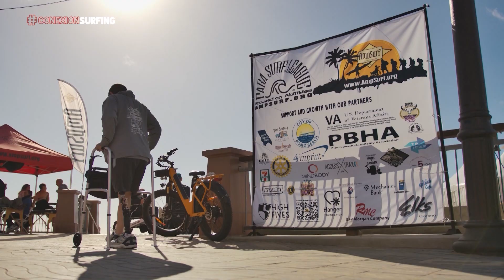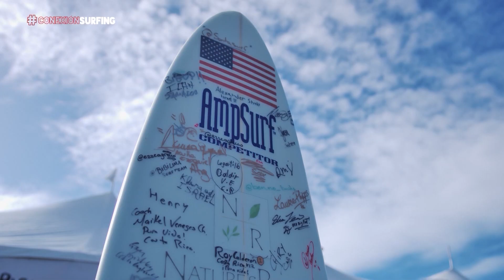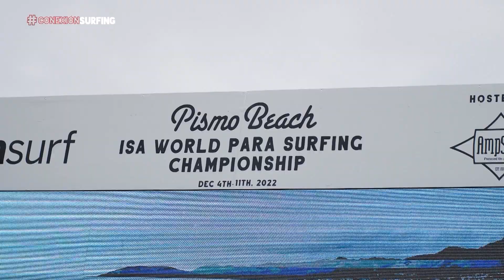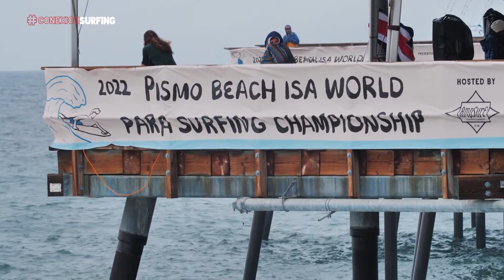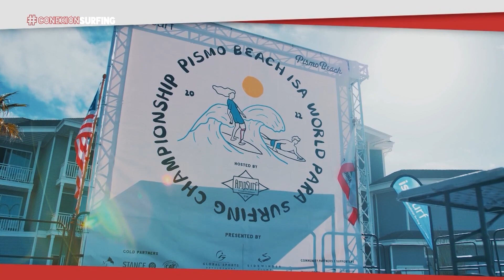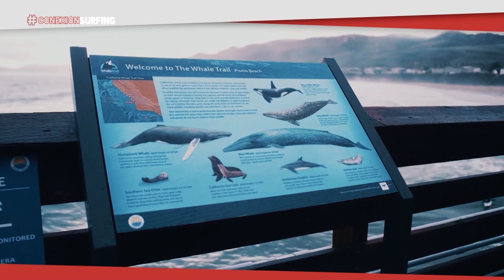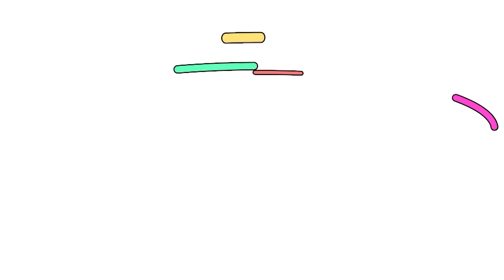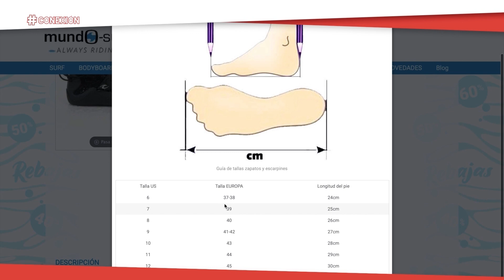Conexión Surfing de Surf Channel | Programa 2 | Temporada 5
Conexión Surfing es un programa semanal en formato magazine de Surf Channel, que presenta resúmenes de las pruebas de la World Surf League o los principales eventos de la ISA, además de los campeonatos, festivales y los circuitos nacionales más importantes. También cuenta con entrevistas a los protagonistas del surf, e interesantes reportajes de nuestra industria, historia y cultura. Actualidad deportiva y todos los temas relevantes del mundo del surf.

Y esto es lo que trataremos en este programa 2 de la temporada 5 de Conexión Surfing:

 Veremos un amplio resumen de la participación de la Selección Española en el pasado Mundial de surf adaptado en donde España lograba la medalla de bronce. Analizaremos este resultado y su contexto con Luis Pérez, seleccionador nacional. Nos iremos hasta Punta Blanca en Tenerife, allí tuvo lugar una decisiva prueba de las ligas nacionales de surf. No faltarán a esta cita nuestros habituales surf-consejos y tendremos como invitado especial a Ignacio García  de Mundo Surf con quien iniciamos nueva colaboración ¡Todo esto hoy en Conexión Surfing!